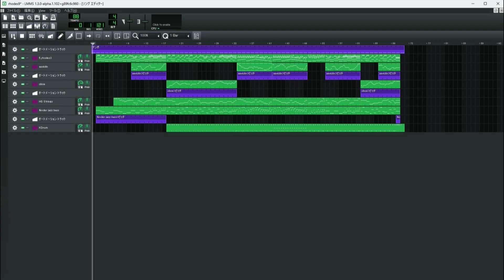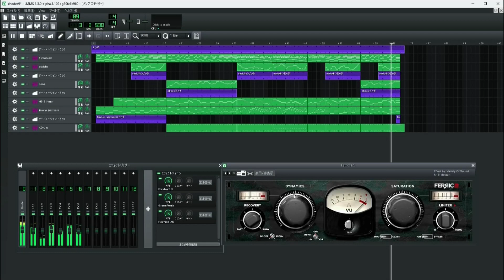LMMS_rhodes9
フリーソフトのLMMSとフリーの音源を使用して、Beatlesのカバー曲や自作曲を作っています。

今回はrhodesのコード進行を基にした、早春の穏やかな眠りを誘う雰囲気をイメージした、癒し系の自作曲をUPします。

動画画面の途中から出てくる映像は、最近中古で業務用の4Kビデオカメラを買ったので、試し撮りを兼ねて羽根木公園などで、三脚を使わないで手持ちで撮影した梅の花です。
(撮影は3840ｘ2160で編集はLMMSの画面に合わせて1920x1080です)
将来的には撮影メインの動画もUPしたいと思っています。

使用楽器はrhodes、バイオリン、オーボエ、ストリングス、ベース、ドラムです。